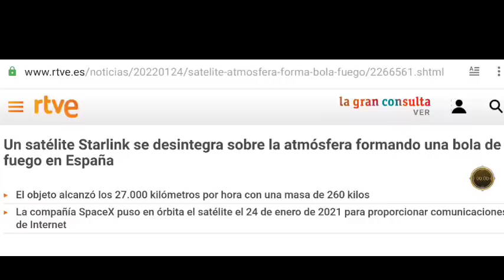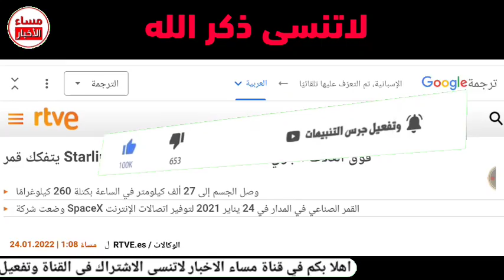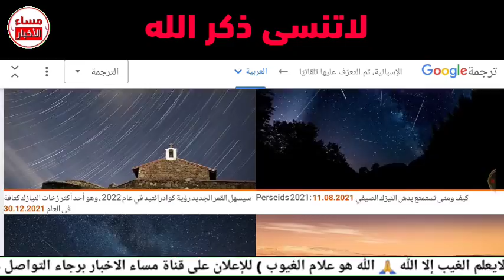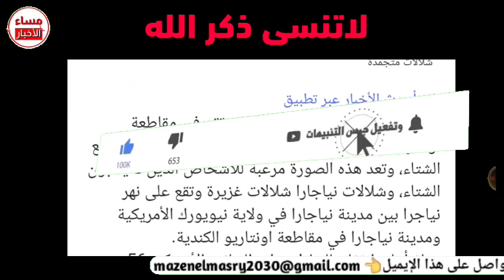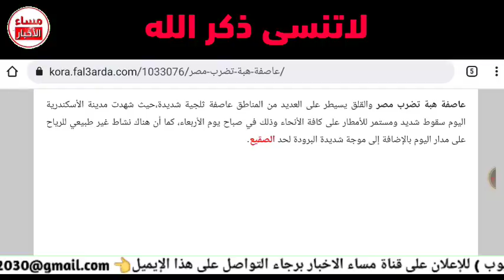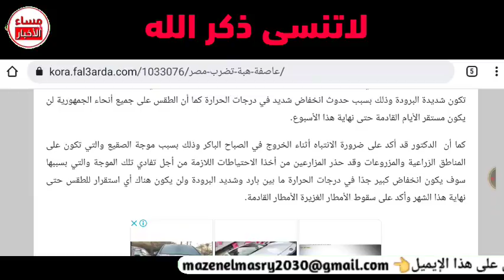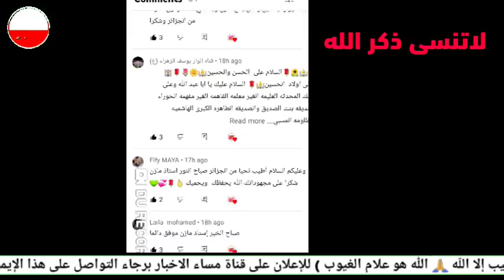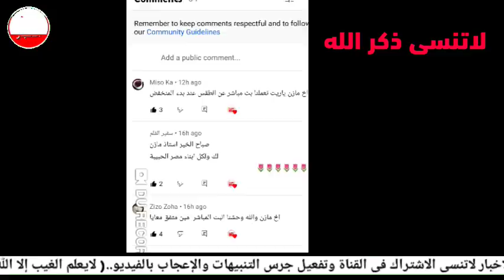ظهور نيزك جديد يوم الأحد وعواصف ثلجية في الإسكندرية غير مسبوقة خليك_دريان weather update today